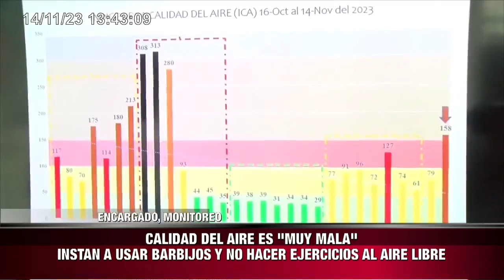🔵ARIAS PROCESADO POR ACOSO Y VIOLENCIA POLÍTICA DETENCIÓN DOMICILIARIA SIN SALIDA LABORAL PARA ALCA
ARIAS PROCESADO POR ACOSO Y VIOLENCIA POLÍTICA
DETENCIÓN DOMICILIARIA SIN SALIDA LABORAL PARA ALCALDE DE LA PAZ